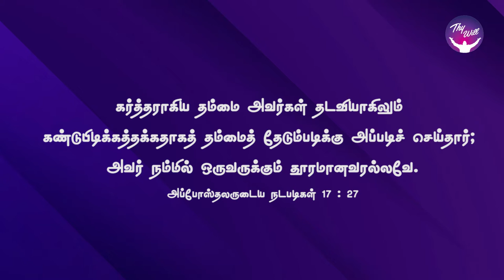God Morning Season 2 | அவர் தூரமானவரல்ல | RBU Shyam Kumar | Thywill